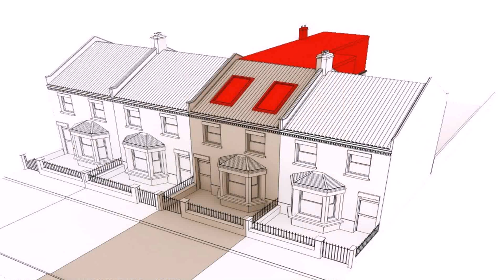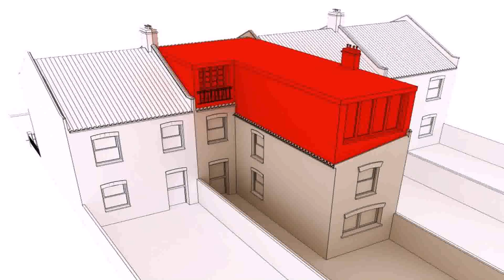Dormer Window Loft Conversion Cost - Gif Maker DaddyGif.com (see description)